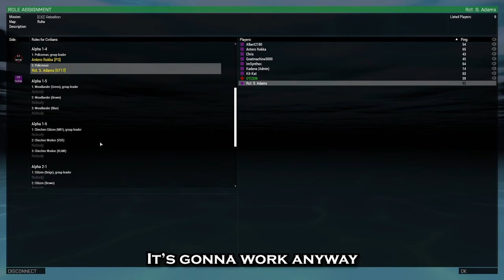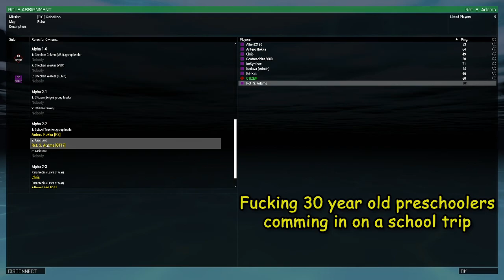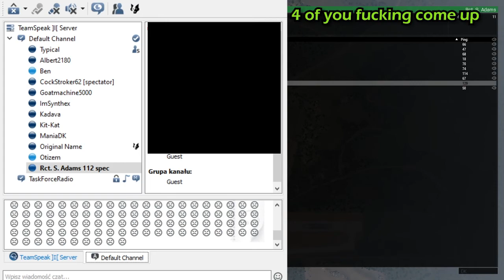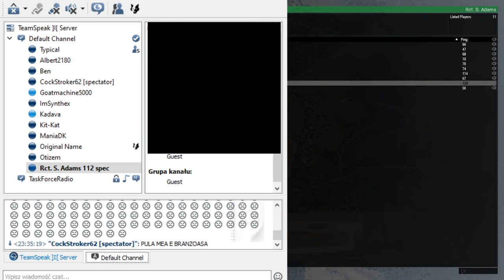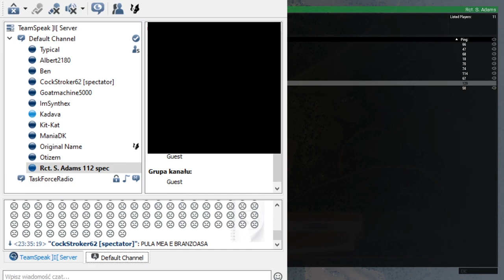RP Time | Arma 3 Cold War Funny Stuff #3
RolePlay OP
I have more clips and will make more parts                                                                                                                                                                                      Sunday's only